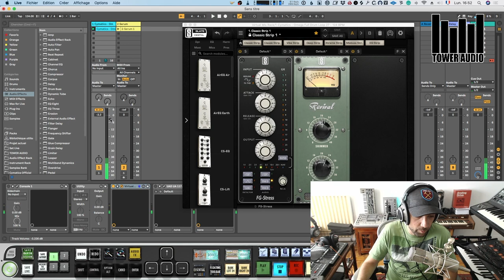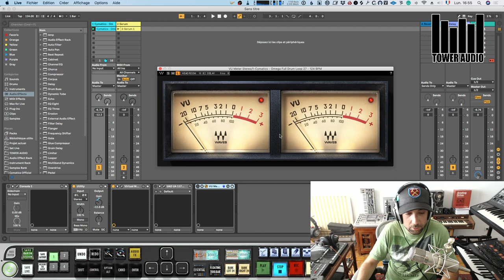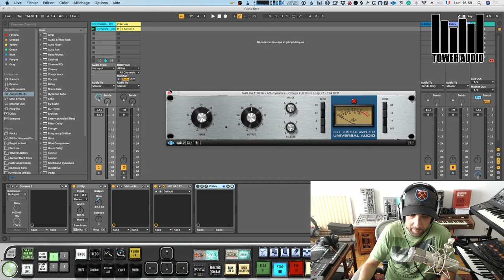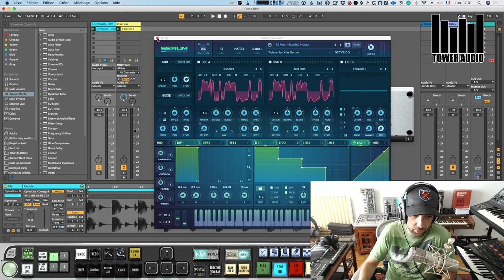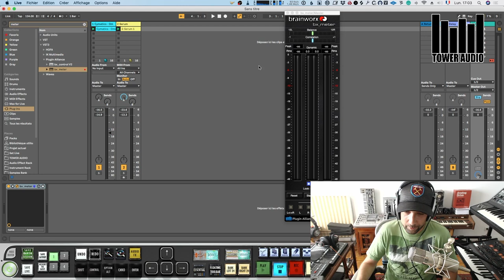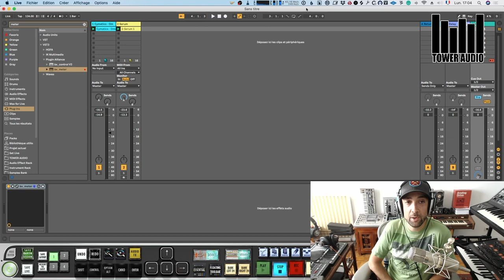Affichage PRE FADER dans Ableton Live 10 , C'est possible !!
Lâchez vos com’ , questions et pouces bleus si vous avez aimé afin de m’encourage et m’aider a refaire d’autres videos !